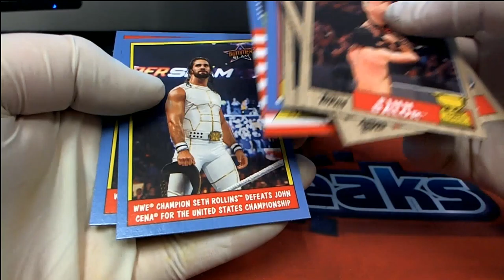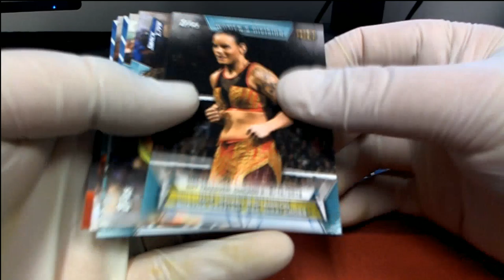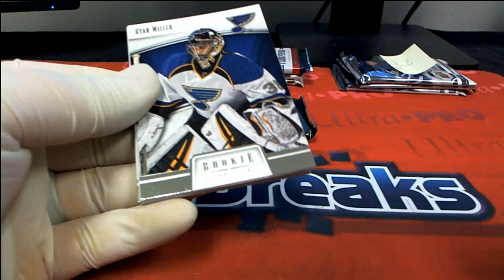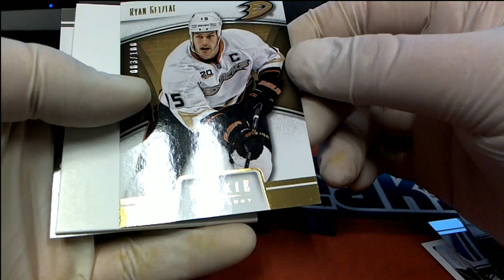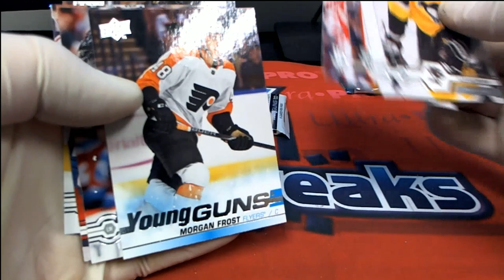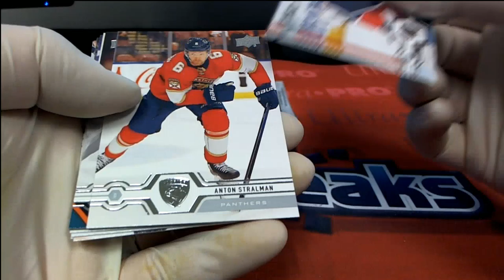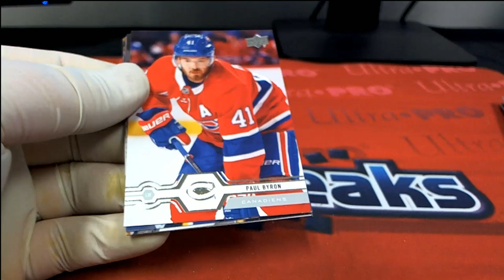PACK RIPS FOR TROY C MICHAEL E & MICHEAL K